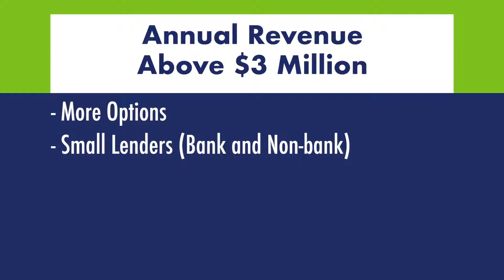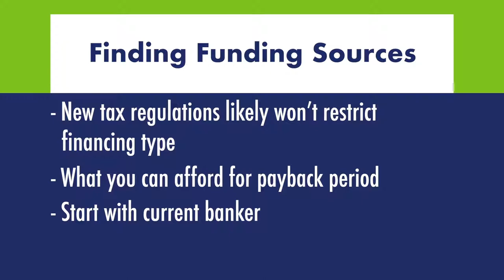C Squared Vlog - Gene - How Do I Finance My Company Growth?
In this C Squared Vlog, Gene talks about financing options and company growth.

When it comes to sourcing new financing, company size matters for available alternative sources. If your annual revenue is under $2MM, it’s friends and family for equity and small lenders for debt. For those with EBITDA (aka cash flow) above $3MM, the options become much more available.

It’s true that there is a lot of money available, but it is smart money that has a risk model which you must accommodate. There are smaller lenders, both bank and non-bank lenders, that may well like your story and want to talk with you. The cost of this financing will be higher than that for big companies so what you read in The Wall Street Journal will likely not apply to your situation.